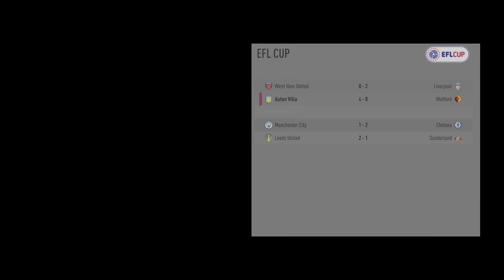L'AVENTURE | FIFA 17 | #11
Salut tout le monde aujourd'hui nouvel épisode de la série sur FIFA 17  L' aventure